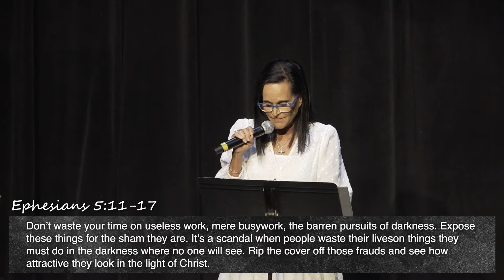There Is Power | Gaye Goad | G5 Church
Sunday Gathering, May 16, 2021

Hey there! We hope this message impacts you in some way.